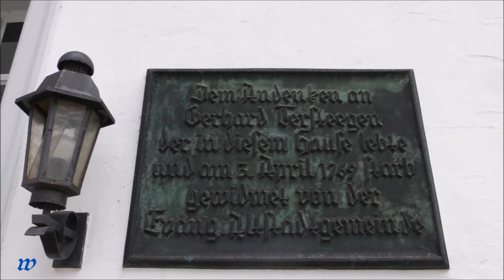Mülheim an der Ruhr * Wanderung durch Mülheim Altstadt und Bahnhof